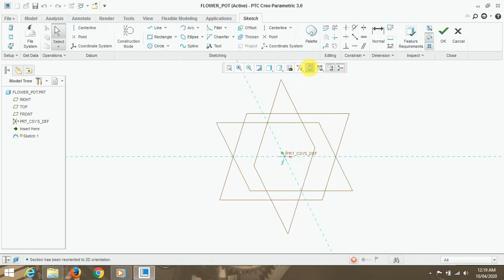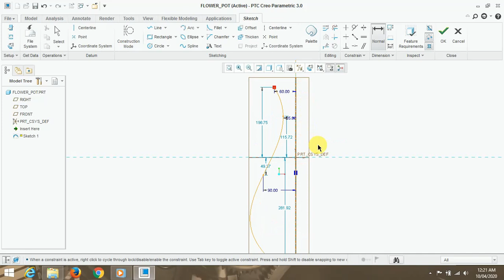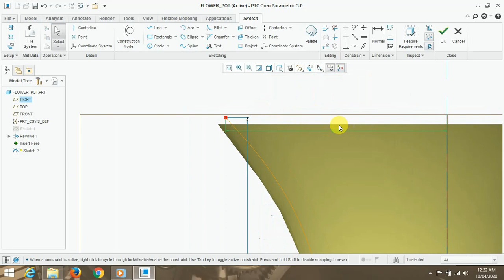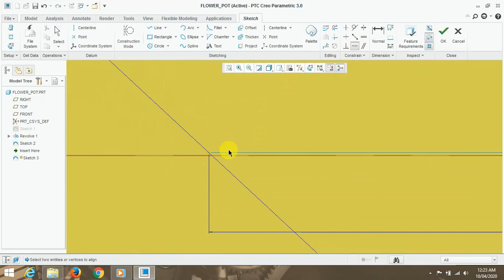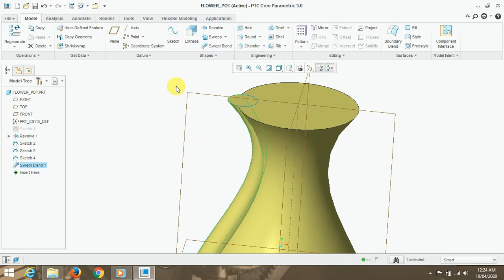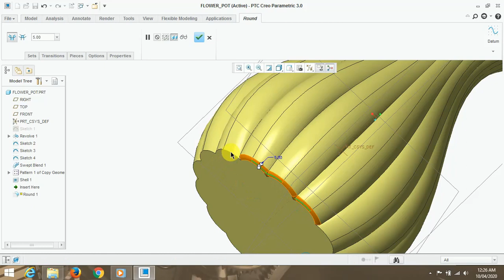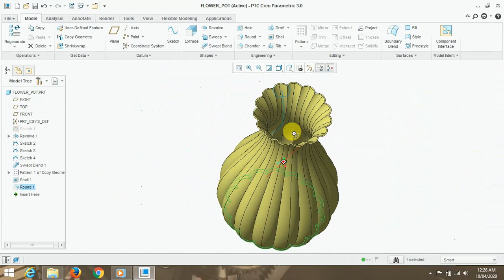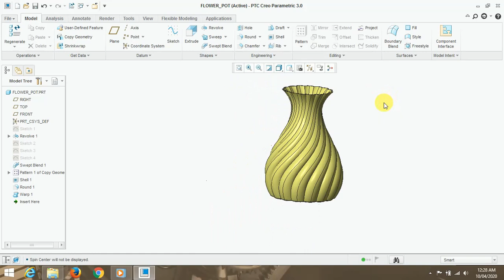Flower Pot Make in Creo | Twist or Flex use in Creo | Creo Parametric Tutorial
This Video  Learn how to make  flower pot in Creo Parametric 3.0 Software.
Also learn how to use swept bend and flex Command in Creo Parametric Software. This Video learn good render of model.

Other Tutorial For CAD Modeling

SOLIDEDGE ST9

Creo